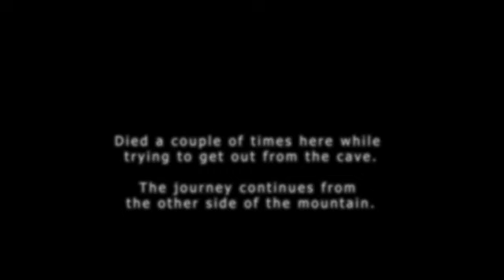Minecraft rtx. shader+pyshic+ray tracing